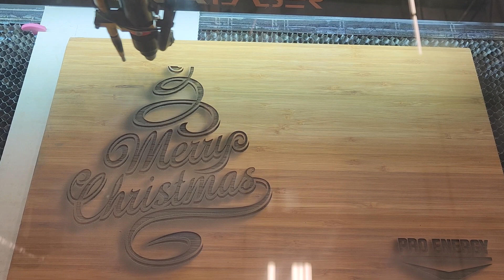How to laser custom Charcuterie Boards from bamboo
Christmas and corporate gifts and more...